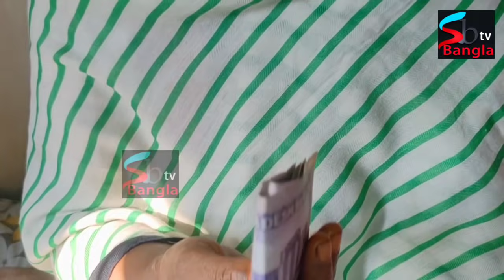মাশফিহার ভেঙ্গে যাওয়া স্বপ্ন পূরণ করতে দায়িত্ব নিলেন মেজর জামান। Real life story.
ইউটিউব চ্যানেল Saad Bangla tv & Marry b tv official ফেসবুক পেজের লিংক নিচে দেয়া হল। উপরের ভিডিও লিংকের ইউটিউব এর ভিডিওগুলো আপলোড করা হয়। দর্শক আপনাদের সফলতা কিংবা ব্যর্থতার গল্প তুলে ধরতে আমাদের এই নম্বরে ফোন করুন - 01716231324,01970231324 Saad Bangla tv, দর্শক ভাল থাকুন সুস্থ থাকুন আল্লাহ হাফেজ।